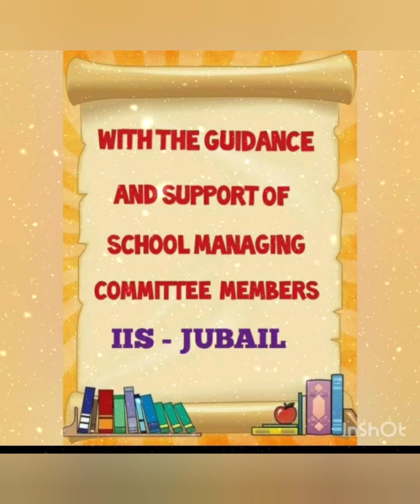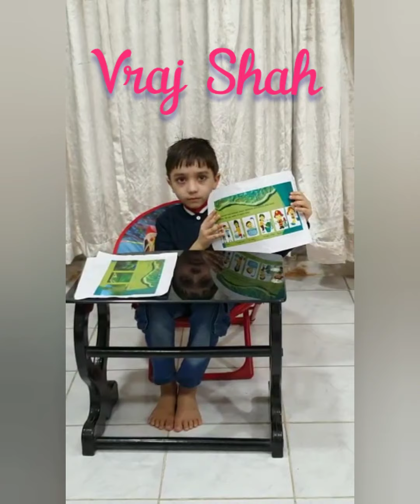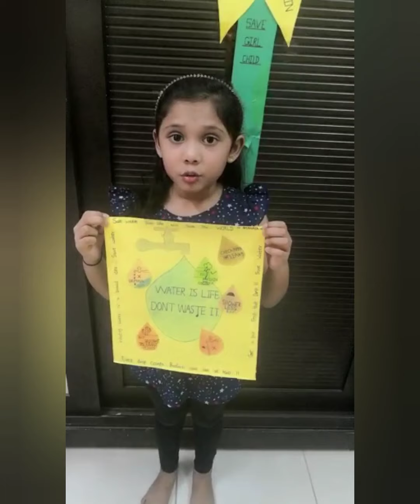Class I - O, Air and Water activity, Part-2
Activity Initiated by class teacher Mrs. Mary Leni.